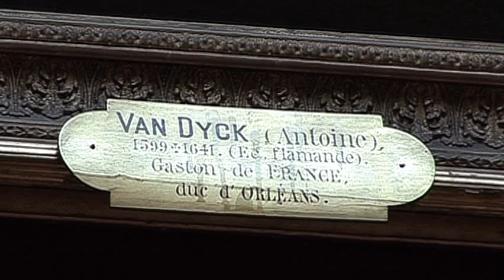Gaston de France, Duc d'Orléans - Antoine Van Dyck